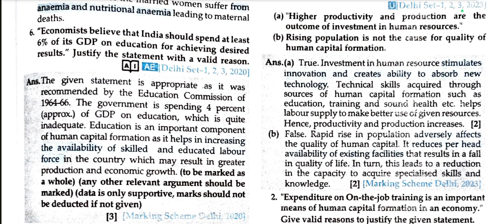human capital formation important questions